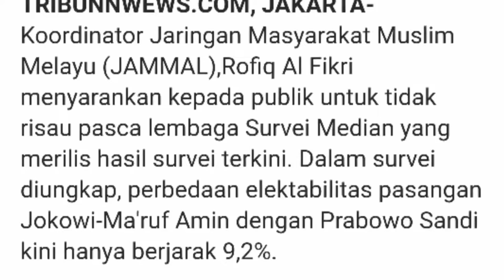Selalu Kalah Survei, Prabowo Sewa Survei Median untuk Unggul Polling dari Jokowi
"Jubir TKN Jokowi-Ma'ruf Amin curiga dengan hasil yang telah ditayangkan oleh survei Median. Sebab, Prabowo unggul 9,2% dibandingkan dengan Jokowi. Padahal, pada 9 survei yang lain, Jokowi selalu unggul dari Prabowo. Aneh. Tampaknya Prabowo sengaja sewa survei Median demi unggul polling dari Jokowi.